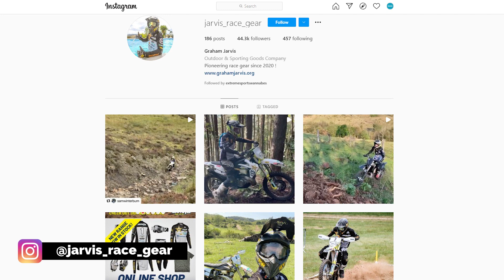Graham Jarvis Interview On The WannaBes Mobcast | Podcast Episode 1 | That's It Then In'it?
Check out our lineup of enduro helmet chin mounts for action cameras

Check out Graham's website for the Jarvis Signature Tours, Jarvis Race Team, and Jarvis Race Gear.

Also check out the Graham Jarvis TV for great training videos to improve your technique.

WannaBes MobCast Episode 1 Show Notes:
It's official, the WannaBes have a podcast! To get things started, we go big, all the way to top of Enduro riding with our first guest - Graham Jarvis.

For most enduro riders, G-Force Jarvis doesn't need much introduction. But we'll give ours anyway and then let the man himself explain how he describes his career.

We kick off our conversation with the Silent Assassin by chatting a bit about his recent knee injury, how it happened, and where it's left him these last few weeks. Graham Jarvis shows his competitive side, and gives us a sense for why he's held the top spot in Enduro competition for so long.

From there, we get into technique (use your clutch more he tells us), fitness routines (workout your way, just stay fit), how to stay hydrated on the bike, and why Jarvis crushed his own shed :). Jarvis tells us his take on staying in the game in your 40s and gives us a few hints about how to keep our heads in the race even when we're DONE (spoiler - you have to want it more!).

As business owners in the Enduro space, we were of course interested in the Graham Jarvis empire (as we call it) and we spend some time exploring his many business ventures from his world-class tour franchise to his signature race gear and of course, his 1 million Instagram followers. We ask Jarvis about his business plans for the near future, and encourage a class right here in CA (after COVID perhaps...).

We wrap our conversation with audience questions, shotgun style (message us if you want your question featured on our next show).

And that's a show folks!! Tune in each month for a new guest, and join us on our journey to learn the deepest secrets of Enduro magic ;)

Credits:
Studio productions by Seth